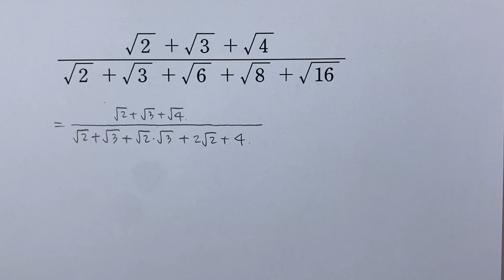[Question] 정리하면? (루트 계산)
[Question] 다음 복잡한 식을 간단히 정리하면?

해당문제는 중학교때 배우는 루트의 계산으로
복잡한 형태의 루트를 간단히 정리하는 문제입니다.
계산을 마무리하는 과정에서 분모의 유리화 내용도 포함되어 있습니다.

복잡한 형태의 루트를 정리하는 방법을 배워보세요.

꾸준히 경시대회,  Olympiad, 창의사고력 수학문제들 올릴계획입니다.